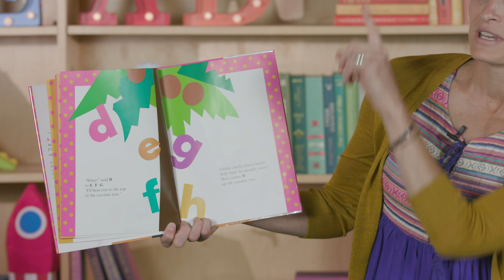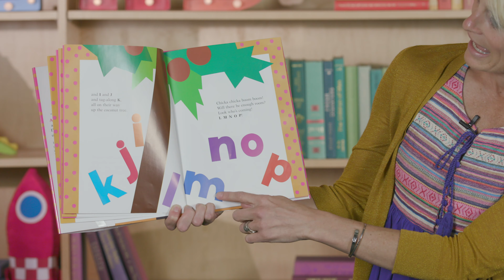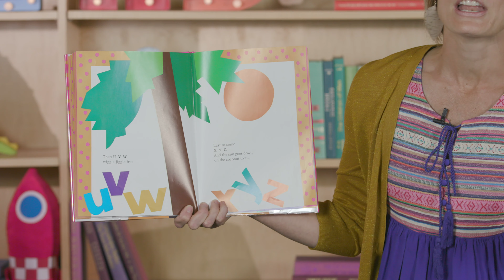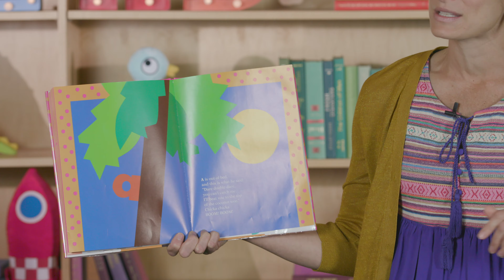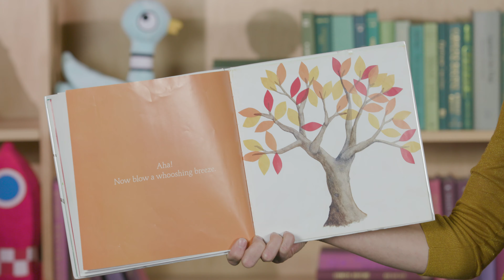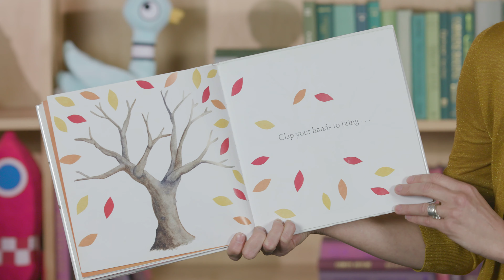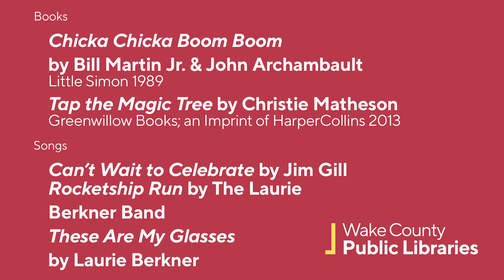Preschool Storytime Online Episode 6